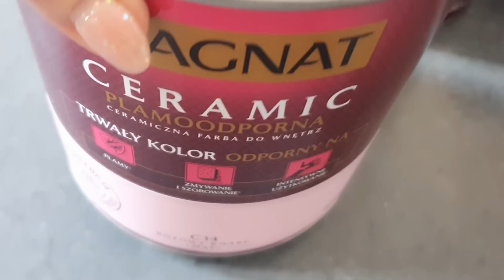OBRZYDLIWE HIENY...BRZYDZE SIĘ TAKIM ZACHOWANIEM....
Kochani dzisiaj porozmawiamy o znachorach, pseudo uzdrowicielach i naciągaczach...Medycyna niekonwencjonalna była od zawsze...Mądre połączenie jej z medycyną konwencjonalnej ma sens... Niestety coraz więcej naciągaczy, którzy żerują na chorych pacjentach...